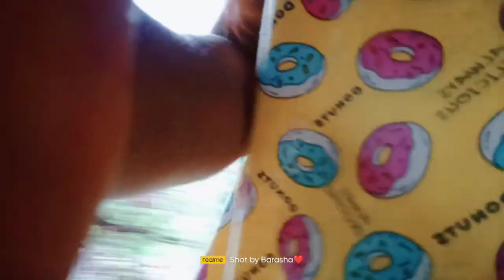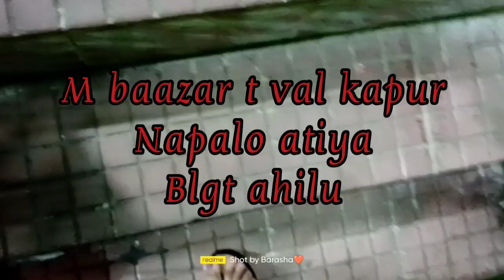vlog88 বহুত দিন আগৰ এটা ব্লগ আছিলে দি দিলোঁ আজি এবাৰ চাব ll ইমান সময় ৰাখিব লগীয়া হল😔llমাৰ ঘৰত গলো